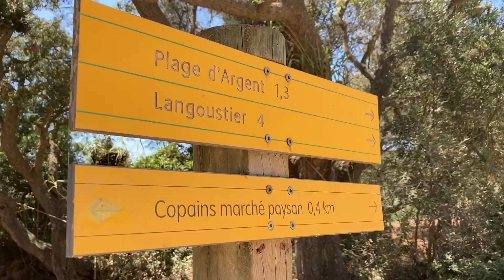FRANCE - Prendre l'air à Porquerolles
2e etape de mon périple re-découvrir la France autrement, l'île de Porquerolles. Je m'aventure a travers les sentiers de randonnée de ce bijou posé en plein cœur de la mer méditerranée. Je vous en dit plus sur les trésors que vous croiserez en chemin.